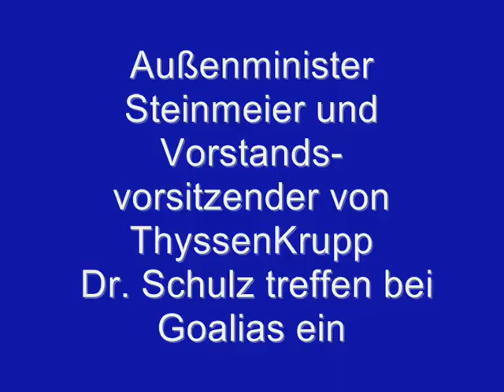Schulz und Steinmeier